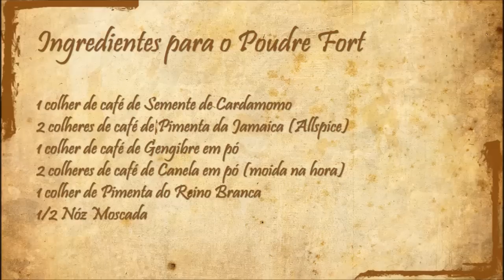Tempero Medieval - Poudre Fort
Quer comprar hidroméis na maior loja do país?
Acesse Quer comprar hidroméis na maior loja do país?
Acesse Olá pessoal, hoje trago para vocês um mix de especiarias diretamente da idade média e renascentista. Esse mix de especiarias vai mudar o que você pensa sobre como temperar seus pratos e te dar um gostinho do passado! Aproveitem.

Passa na nossa lojinha e conheça nossos produtos! A Etéreo Hidroméis é nossa marca comercial!